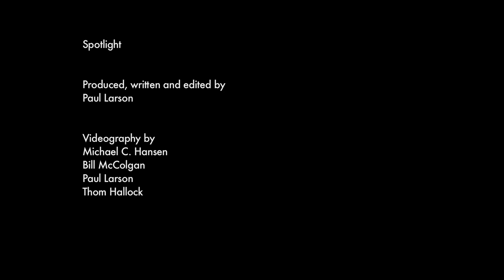Crane School of Music students highlight their favorite Candlelight concert songs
Every year the Crane Chorus and Crane Symphony Orchestra of SUNY Potsdam help people in the Mountain Lake region launch the holiday season with a celebration in songs, both traditional and new. The musical custom started in the 1930s. The Crane Chorus is joined by the Holy Name of Jesus Academy Chorus, a local youth choir, for five songs.

Spotlight is made possible, in part, by the Glenn and Carol Pearsall Adirondack Foundation, dedicated to improving the quality of life for year-round residents of the Adirondack Park. pearsallfoundation.org “Spotlight” is also supported by Hill & Hollow Music. hillandhollowmusic.org